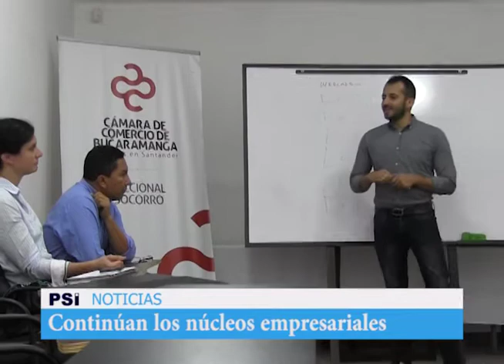CONTINUAN LOS NÚCLEOS EMPRESARIALES